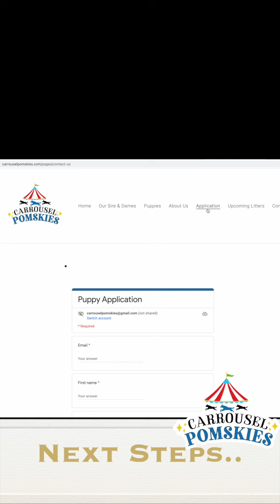Maple's 3 Day Old Pomsky Puppies!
Maple had her beautiful puppies just three days ago!
Look how cute these pomsky puppies are - cuteness overload!!

wait list is almost full!